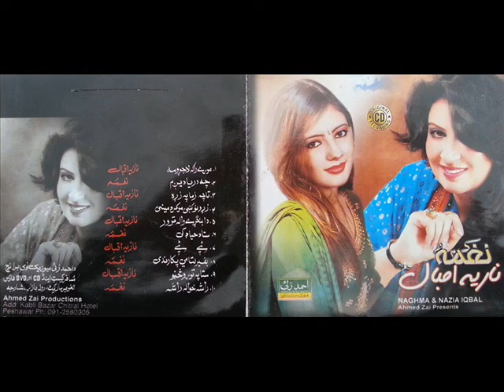Nazia Iqbal Song 2016 - Nan Ozam Gudar Ta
Nazia Iqbal  Pashto Song 2016 - Nan Ozam Gudar Ta